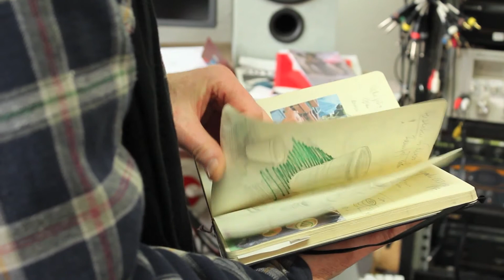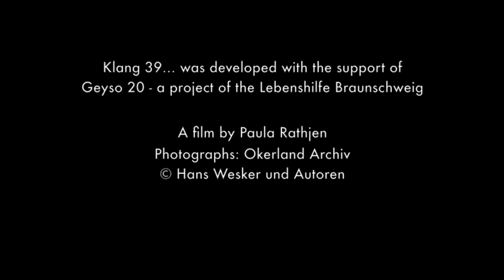H. Wesker Klang 39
8-Kanal-Audio Installation, entstanden in Zusammenarbeit mit dem Künstler Dirk Geffers, der im Atelier Geyso 20, Lebenshilfe Braunschweig arbeitet.